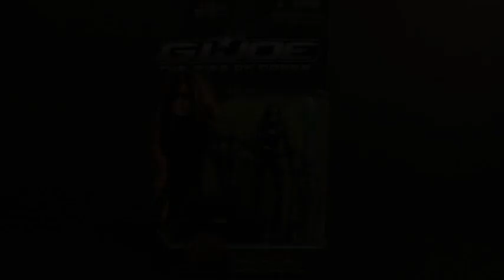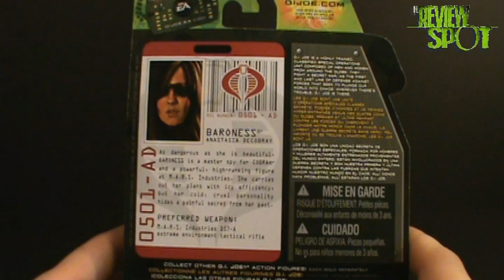Toy Spot - G.I.JOE: Rise of Cobra Baroness Figure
On today's Spot, we'll be having a look at G.I.JOE: Rise of Cobra Baroness Figure